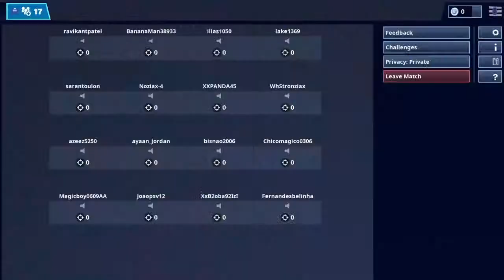I got tier 100 and season 8 free battle pass!?!?!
In this video me and my friend play a few games of the new game mode driftin' and then I buy tiers up to tier 100 also follow my sister